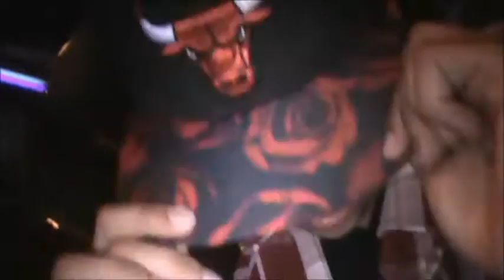Movie 7 GOODTIME